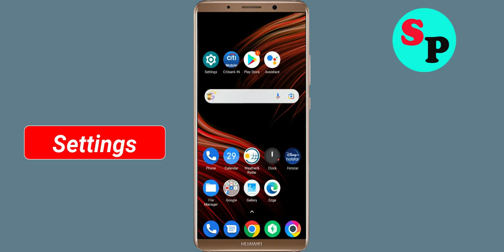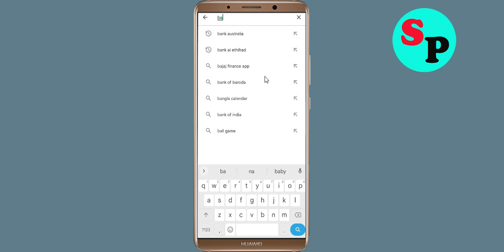How to Fix Bank of Melbourne App Not Working / Not Open / Loading Problem in Android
How to Fix / Solve Bank of Melbourne App Not Working / Not Opening / Not Open / Loading Solve Problem in Android & Ios

In this video, i will show you How to Fix Bank of Melbourne App Not Working Problem in Android & Ios Mobile | Bank of Melbourne Mobile App Not Opening, Fix Bank of Melbourne App Retry Problem Problem Solved in Android & ios mobile phone. If you are facing same problem in your mobile then it will help you to get rid of this problem.

The procedure to fix Bank of Melbourne App this is generally always the same:-

A).First, go to Settings on your Bank of Melbourne App.

fix Bank of Melbourne not open problem
how to fix Bank of Melbourne all problems solve
how to fix Bank of Melbourne not working problem android
how to fix Bank of Melbourne app not open problem android
fix Bank of Melbourne not working android
Bank of Melbourne all problems solve
Black Screen Sleep
Bank of Melbourne not responding
how to fix Bank of Melbourne keeps stopping error android mobile
Bank of Melbourne app not working problem
fix Bank of Melbourne not loading
fix Bank of Melbourne login error
Bank of Melbourne Black Screen Error
fix Bank of Melbourne not open problem android mobile
fix Bank of Melbourne not working problem